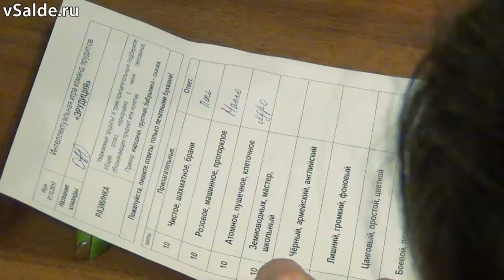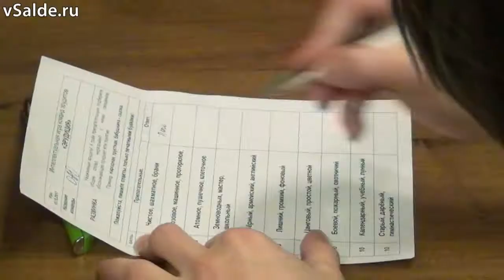Заводчане сразились в интеллектуальной игре «Эрудиция-2017»